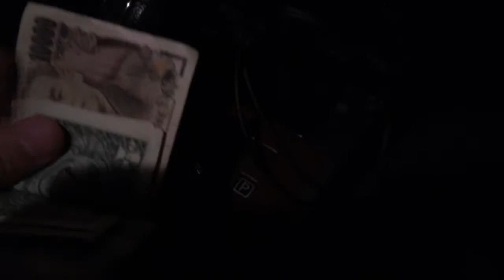Vlog#43- Take the Time.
All content going forward will be uploaded there so don't miss out. Simple enough your not always TOO BUSY you can do a ton of things its all about priorities.